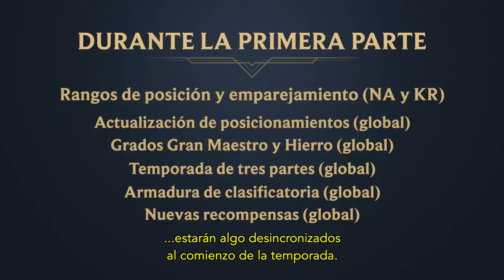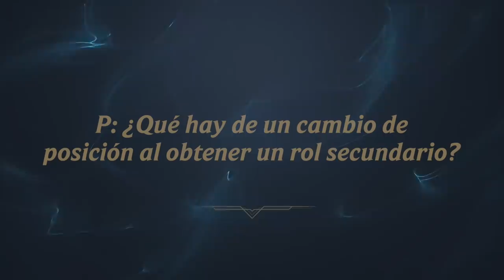Clasificatoria 2019: rangos de posición | diarios /dev - League of Legends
Riot SapMagic y Riot Gortok explican el plan para los rangos de posición del 2019 y responden las preguntas de los jugadores.

Para más información sobre cómo los rangos de posición se verán en acción, revisa esta publicación: